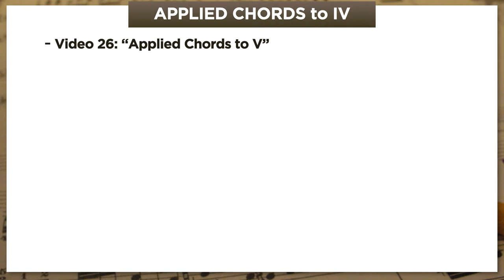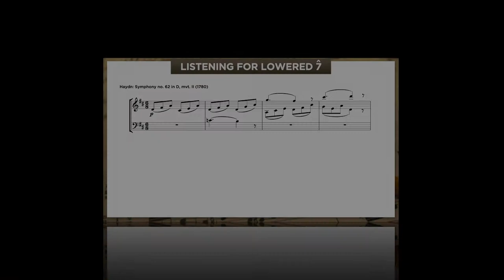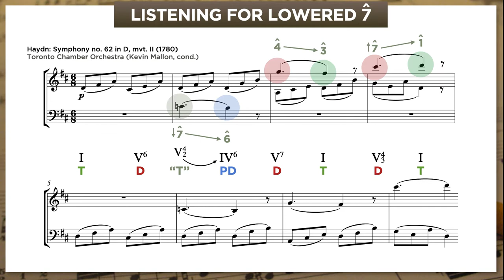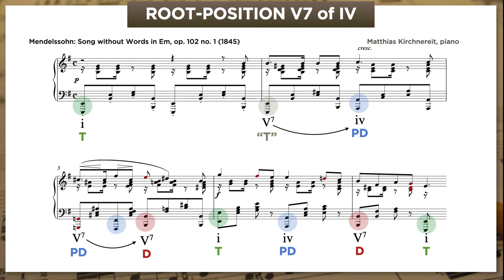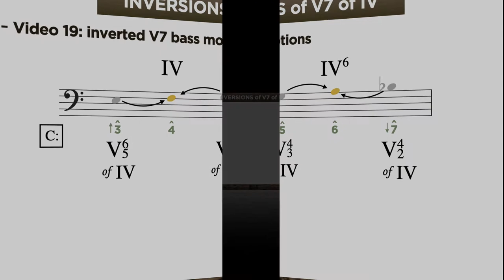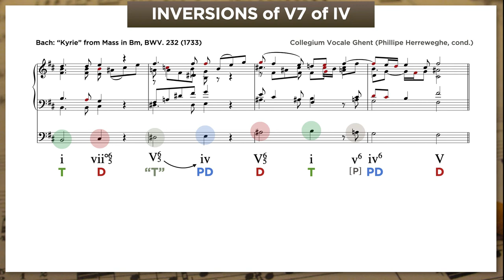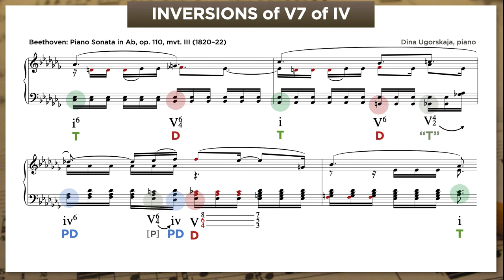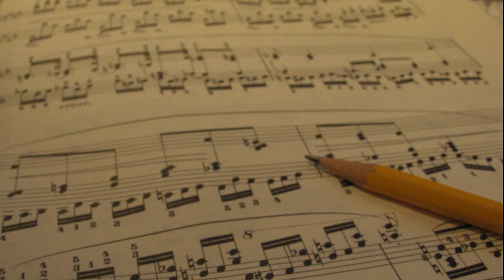Lesson 30: Applied Chords to IV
Because sometimes you just have to ask yourself: what's it all IV?